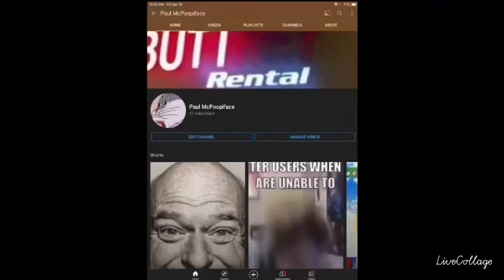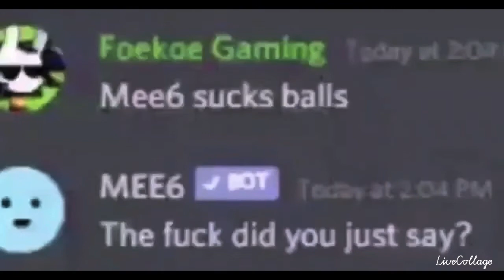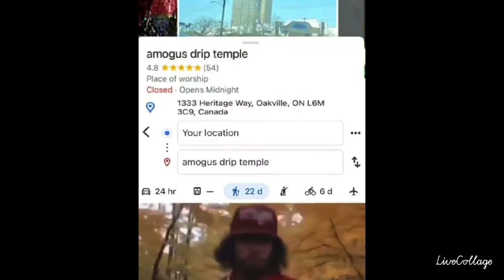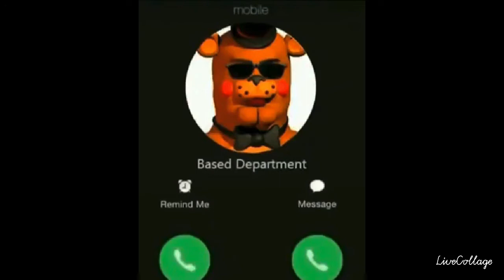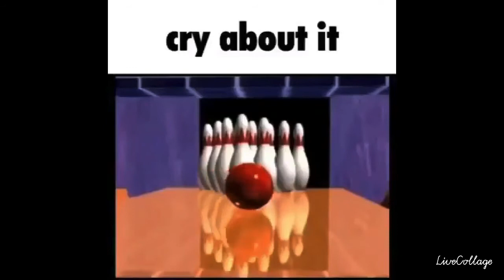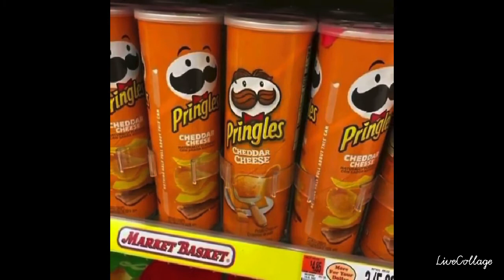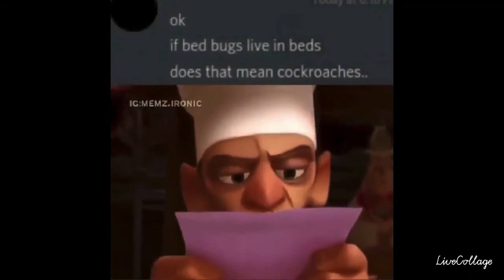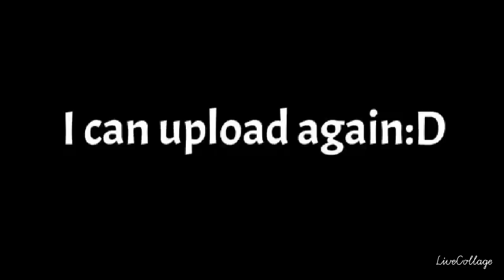7 day shitpost Status pack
My account got a strike preventing me to upload for a week but instead of taking the 7 days off i instead compiled all 7 days worth of uploads and poorly edited them into one 20 minute video.

Timestamps:

[0:14 - 2:58 Apr 16 Shitpost Status]
[3:04 - 5:24 Apr 17 Shitpost Status]
[5:30 - 8:07 Apr 18 Shitpost Status]
[8:11 - 11:06 Apr 19 Shitpost Status]
[11:10 - 13:26 Apr 20 Shitpost Status]
[13:31 - 16:21 Apr 21 Shitpost Status]
[16:27 - 19:50 Apr 22 Shitpost Status]

With high hopes I pray nothing like this will ever happen again